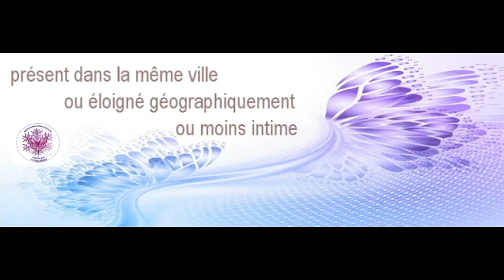face à la maladie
La voix des rares